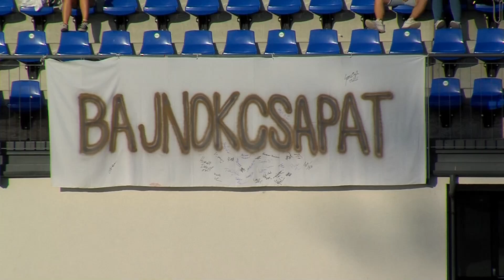PALYA 20220517 Kozármisleny Szekszárd